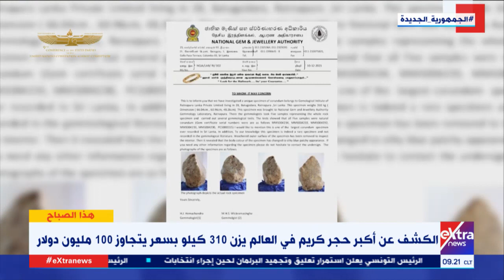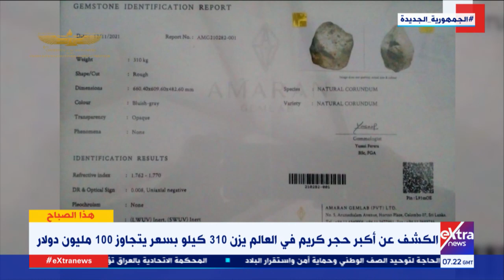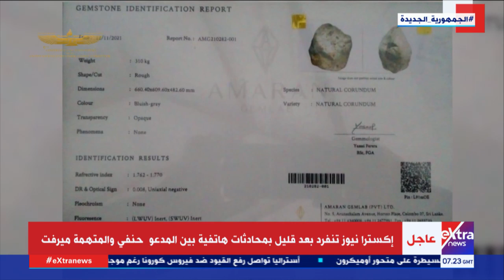هذا الصباح| الكشف عن أكبر حجر كريم في العالم يزن 310 كيلو بسعر يتجاوز 100 مليون دولار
14 ديسمبر 2021